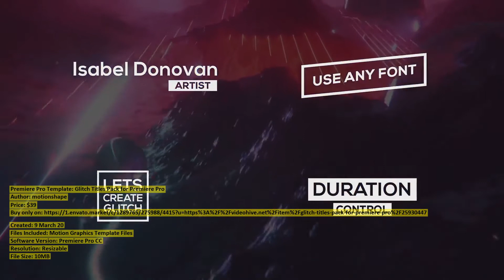Glitch Titles Pack for Premiere | Premiere Pro Template | VideoHive 25930447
Created: 9 March 20
Files Included: Motion Graphics Template Files
Software Version: Premiere Pro CC
Resolution: Resizable
File Size: 10MB
Category: (titles)

Description: Glitch Titles Pro Features 100+ Ready for Use Glitch Titles Easy font change directly in Premiere Pro Future Updates...
Dear author motionshape, if you believe any that the use of the project preview on this channel are not legitimate, please write to e-mail and we will delete your video within 24 hours.